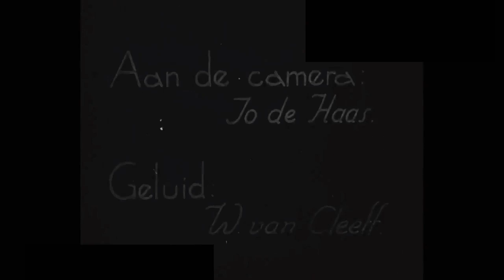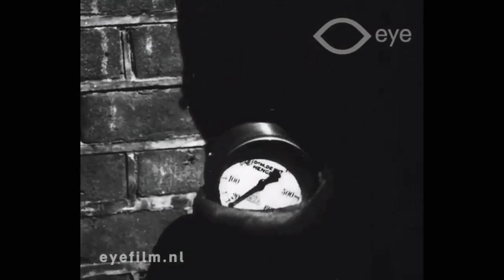1936: Alarm, Brand! De Amsterdamse brandweer in actie in Amsterdam - oude filmbeelden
De film begint met beelden van de personeelsverblijven in de kazerne. Wanneer er een melding van een brand bij de rijwielfabriek Velenzo op de Prins Hendrikkade 127 binnenkomt, komen de brandweermannen in actie. De brandweerwagens spoedden zich vervolgens naar de brand en rollen hun materiaal uit. Van alle kanten wordt de brand, die intussen de kwalificatie ‘grote brand’ heeft gekregen, bestreden. Een grote menigte toeschouwers heeft zich inmiddels voor de brandende fabriek verzameld. Nadat de brand geblust is, keren de brandweermannen naar de kazerne terug. Vermoeid, maar immer paraat.